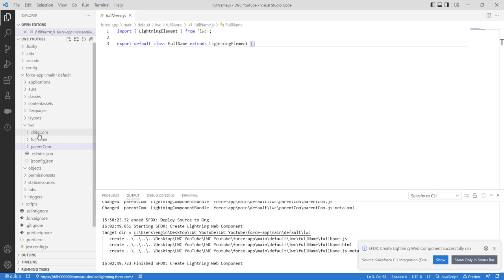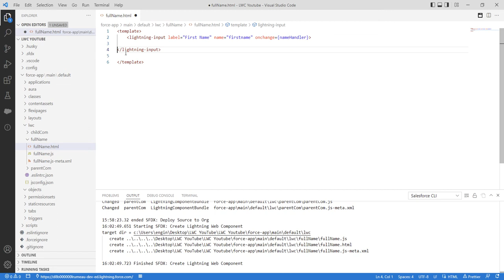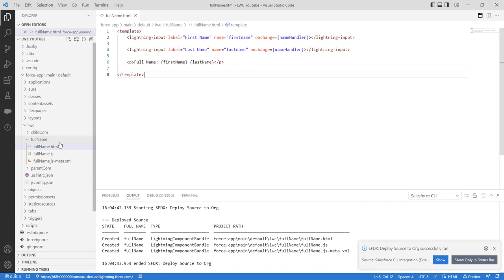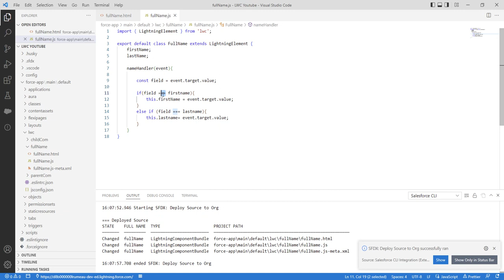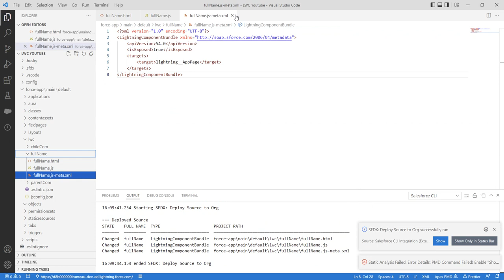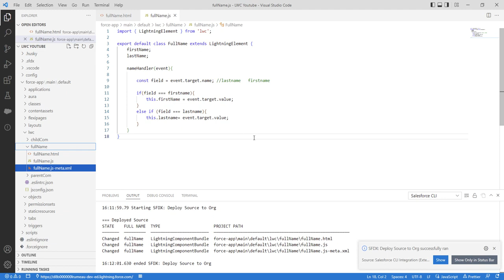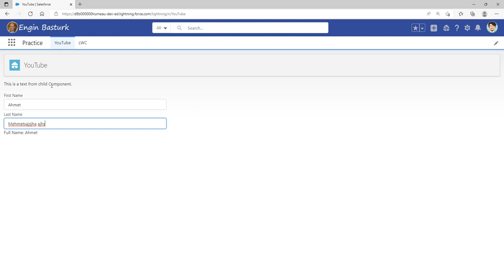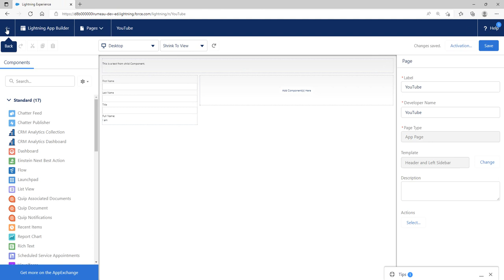Lightning Web Components (LWC) 41 | Single Handler Function for Multiple Lightning Inputs